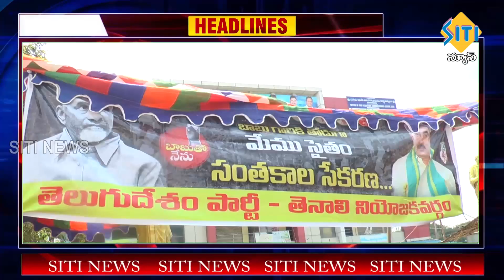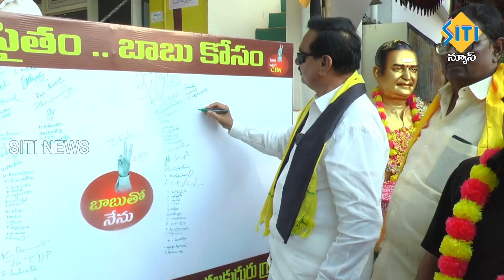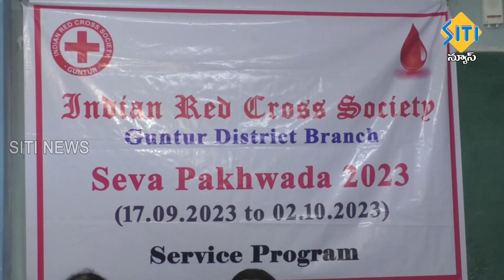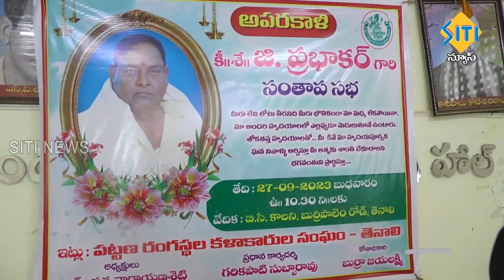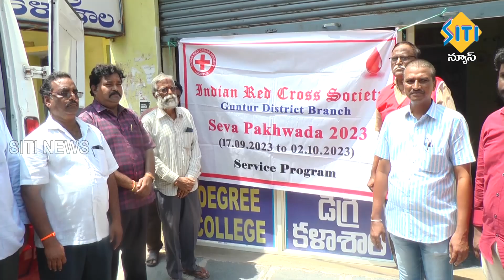TENALI SITI NEWS - 27/9/2023 - 10 PM PART - 1